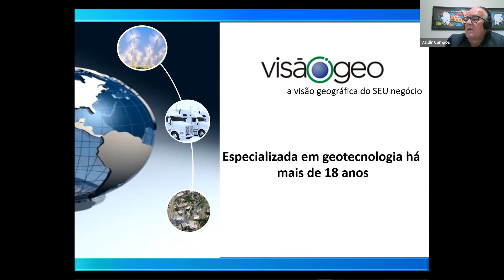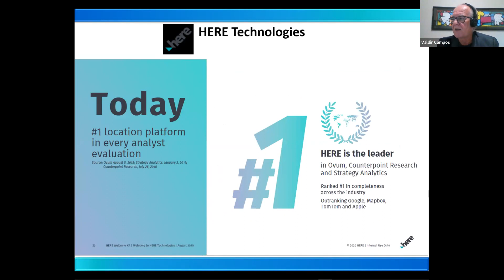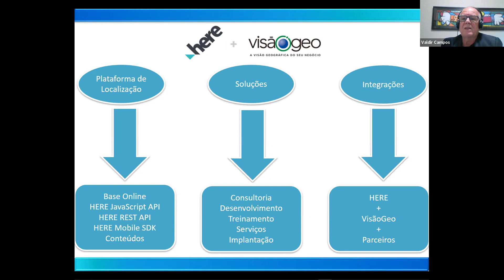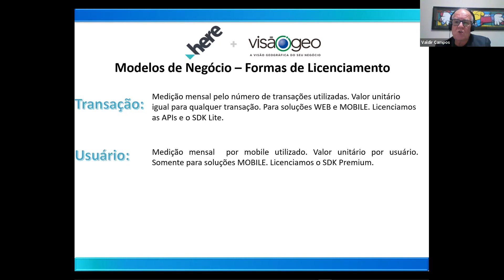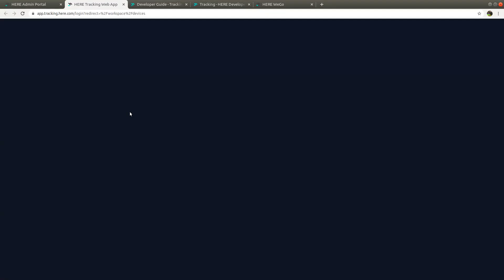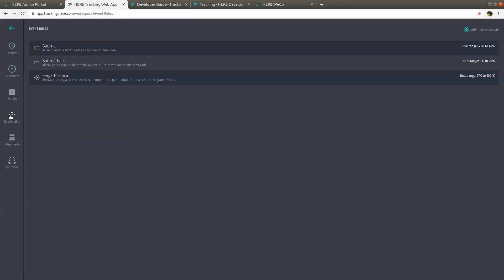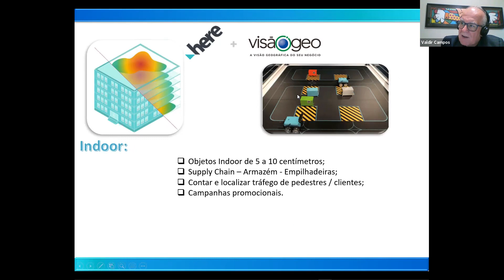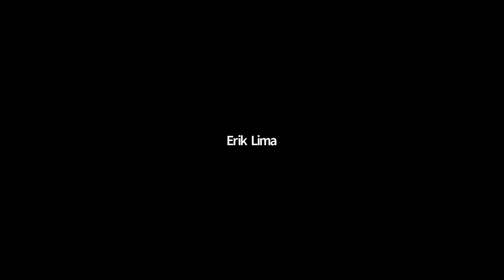Plataforma de GeoLocalização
Enquanto a IoT evolui e o mundo se torna cada vez mais conectado, os dados de localização mais precisos tornaram-se um componente essencial para operações eficazes da IoT.
Identificar com exatidão os ativos outdoor e indoor, possibilita informações cruciais sobre seu funcionamento e uso, o que oferece às empresas informações mais valiosas sobre seus produtos.
Convidamos a Visão Geo, representada pelo Membro Valdir Campos para compartilhar experiência e nos entregar a base de oportunidades dentro do ecossistema de Internet das Coisas para criarmos novos serviços ou trazermos melhorias nas aplicações existente explorando recursos de mapa indoor.
Pauta
☑️Quem são HERE Technologies e VisãoGeo.
☑️Plataforma de Localização HERE: Base de Dados e ferramentas de desenvolvimento que agregam valor às suas soluções.
☑️Outras plataformas x HERE: Qual é a melhor e porque a HERE superou mais uma vez Apple, Google, Mapbox e TomTom
☑️Possibilidades utilizando-se Plataforma de Localização.
☑️Como a Localização se conectada com as oportunidades de IoT
☑️Modelos de licenciamento.
☑️Exemplos de use cases IoT.
☑️Teste gratuitamente
Valdir Campos é Membro do Tudo Sobre IoT e Account Manager da Visão Geo.
O profissional tem larga experiência em desenvolvimento de negócios e processos técnicos, tanto públicos como privados e que há 30 anos vem colaborando e fornecendo respostas para empresas descobrirem o valor de suas soluções.
A VisãoGeo está há mais de 18 anos no mercado, um Empresa especialista em geotecnologia e referência em Governança Fundiária e Gestão Territorial, tendo forte atuação nos setores de geração e transmissão de energia e mineração.
É um dos maiores Partners da HERE Technologies, empresa de plataforma de dados e tecnologia de localização oferecendo diferenciais em mapas, geocodificação, roteirização, tráfego, segurança de dados, pontos de interesse (POI), customização de informações geoespaciais.